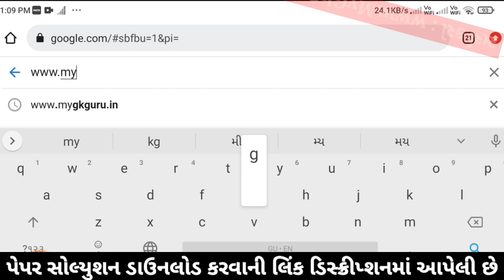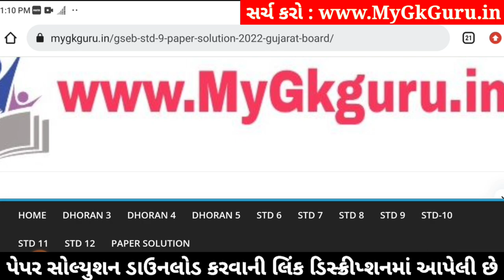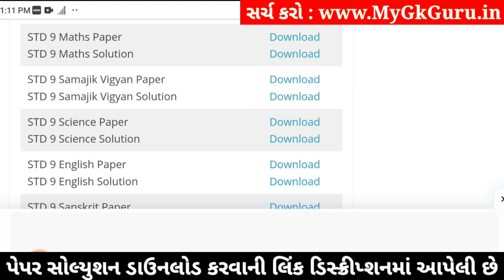Std 9 Maths Paper Solution 2024 50 Marks, Std 9 Maths Second Exam Paper 2024, Dhoran 9 Ganit paper